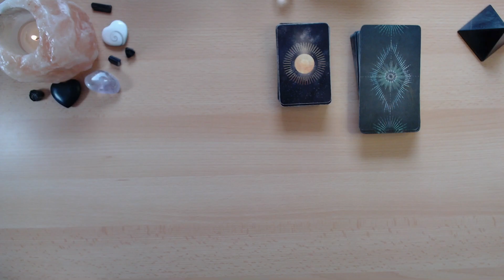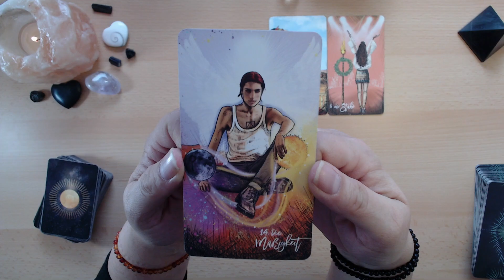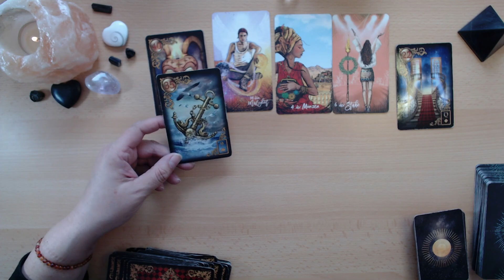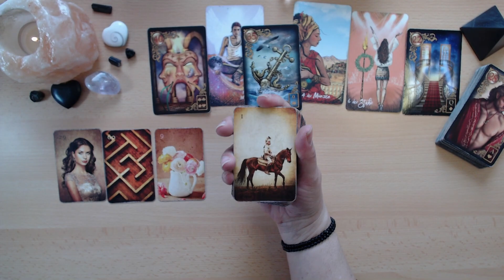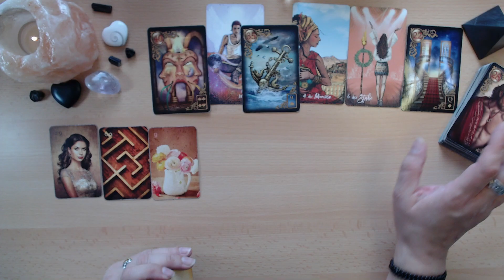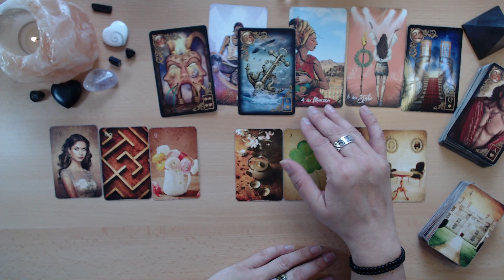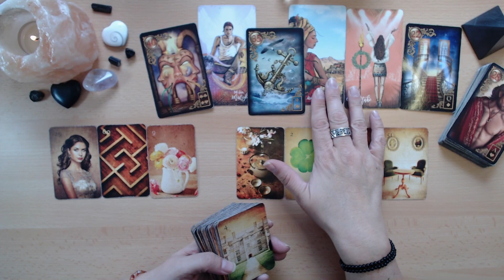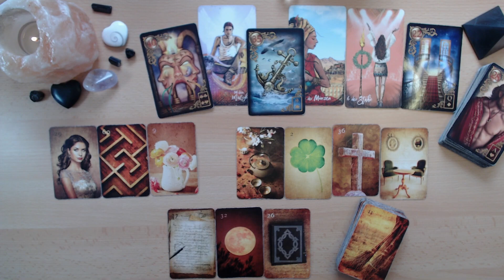💐💫WE-Botschaft & Gewinner/innen der Spiegellegungen *Herzlichen Glückwunsch!!" ♥️😉🍀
Osterspecial💐 🌷 🐣 🐰  Bis 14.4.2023 biete ich die Spiegellegung sowie 2 einzelne Legungen für 39 EUR statt 49 EUR an.

2 einzelne Legungen (2 x 9er Legungen, 2 Fragen/Themen) für 49,00 €
Spiegel-Legung (2 x 9er Legung für Dich und Dein Gegenüber) für 49,00 €

***Andere Legesysteme (Telefonberatung, Einzellegung, großes Deck) gerne auf Anfrage. Solltest Du Dir unsicher sein, welche Legung zu Dir passt, schreib mich gerne an oder schick mir eine Sprachnachricht mit Deiner Fragestellung - dann mach ich Dir gerne einen Vorschlag***

Verwendete Karten:
Ciro Marchetti´s Gilded Reverie Lenormand von Königsfurt-Urania Verlag GmbH,
Ciro Marchettis Kipper Orakelkarten, Königsfurt-Urania Verlag GmbH
Königsfurt-Urania Verlag & Seelenreich Schirner Verlag & Tarot A.E. Waite.

Epic Light Lenormand Kartendeck von Kathleen Bergmann mit ausdrücklicher Genehmigung von Frau Bergmann,

Mondnacht Lenormand mit Zusatzkarten mit ausdrücklicher Genehmigung von Herrn Patrick Scheller

Raben Tarot by MJ Cullinane, Königsfurt-Urania Verlag

Licht und Schatten Tarot von Chris-Anne, Irisiana Verlag, einem Unternehmen der Verlagsgruppe Penguin Random House GmbH,

Mystisches Tarot von Catrin Welz-Stein, Königsfurt-Urania Verlag

Engel und Ahnen Orakelkarten von Kyle Gray, Wrage Verlag

Ätherische Visionen von Matt Hughes, Königsfurt Urania Verlag
oder
Roswitha Albrecht

Roswitha